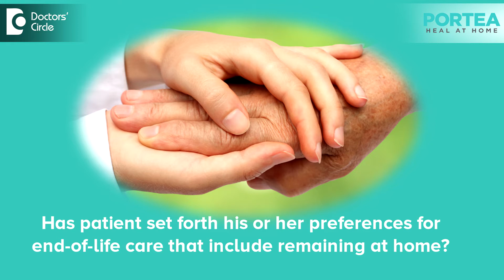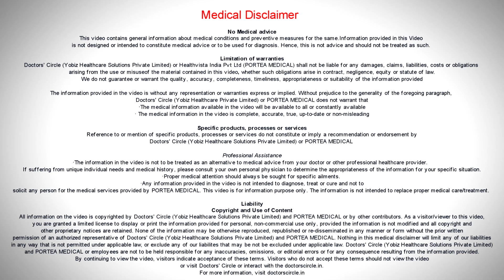8 Tips to take care of terminally ill at home - Dr. Kavitha S. Manjunath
Some questions which you have to ask yourself when deciding to undertake end-of-life care of a loved one at home: Has patient set forth his or her preferences for end-of-life care that include remaining at home? Is qualified, dependable support available to ensure 24-hour care at home? Will your home accommodate a hospital bed, wheel chair or a bedside commode? Are transportation services available to meet daily needs and emergencies? Is professional medical help available for routine and emergency care? Are you able to lift, turn and move your loved one? Can you meet your other family and work responsibilities as well as your loved ones needs? Are you emotionally prepared to take care of your loved one? Now all this will come to your mind and if you are okay with all this portea can help out with home with end-of-life care. These are few questions which the patient family members have to think about before they enter into a end-of-life care which is available at portea and the continuity of such care for patients can be handled at home.